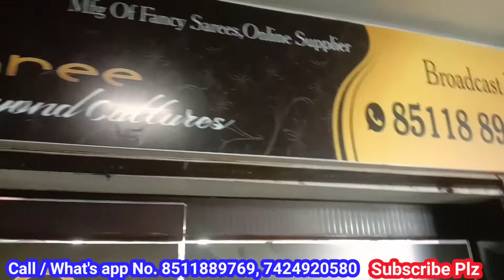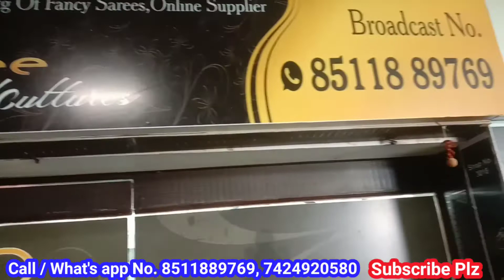Organza Saree Wholesale Market | सस्ते रेट मे | Biggest Manufacturer | Shree Shop | मारवाडी स्पेशयल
Shop Name :-
ꜱʜʀᴇᴇ
Address :-
3018, 3rd ꜰʟᴏᴏʀ,
ᴠᴀɴᴋᴀʀ ᴛᴇxᴛɪʟᴇ ᴍᴀʀᴋᴇᴛ,
ʀɪɴɢ ʀᴏᴀᴅ
ꜱᴜʀᴀᴛ-395002
(ɢᴜᴊʀᴀᴛ), India
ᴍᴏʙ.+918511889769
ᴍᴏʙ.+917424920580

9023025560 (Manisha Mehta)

Latest Banglori silk Saree | Handwork Embroidery | With Price | Wedding | Fancy | Collection

Net Fabrics,
Embroidery Net Fabric,
Plain Net Fabric,
Imported fabric,
Imported net Fabric,
Multi purpose fabric,
Best quality fabric,
cheapest fabric,
Flower fabric,
latest fabric design,